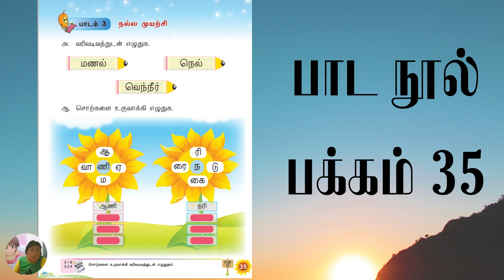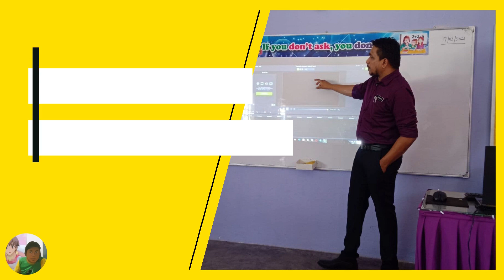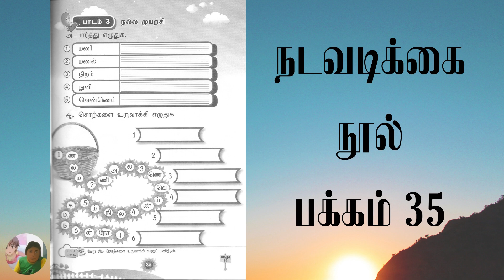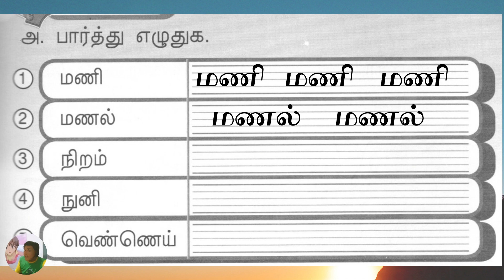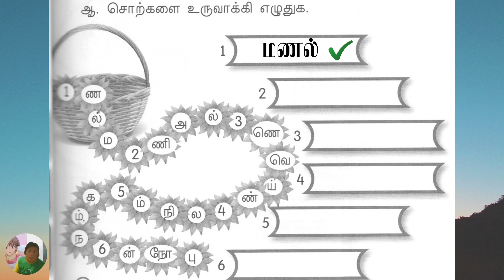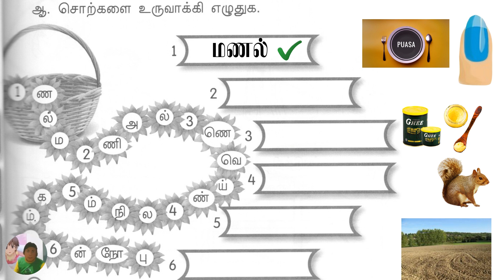PDPR Bahasa Tamil Tahun 1 04 Ogos 2021 Rabu